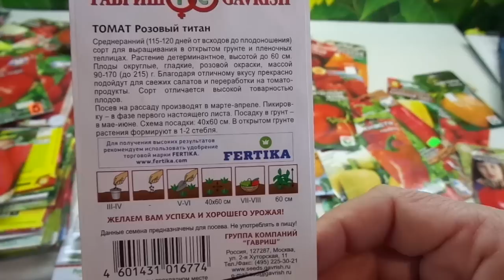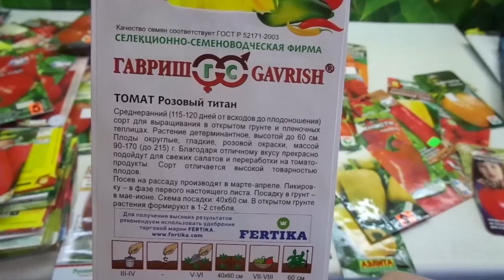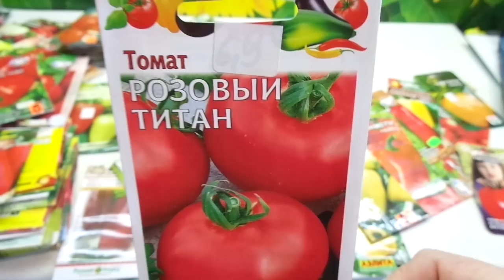КАКИЕ ТОМАТЫ ВЫБРАТЬ? СОРТ РОЗОВЫЙ ТИТАН. Обзор Ольги Черновой.